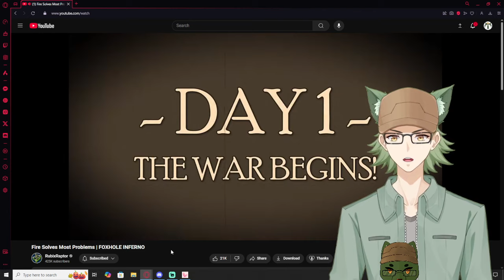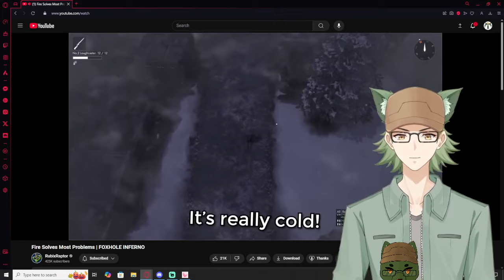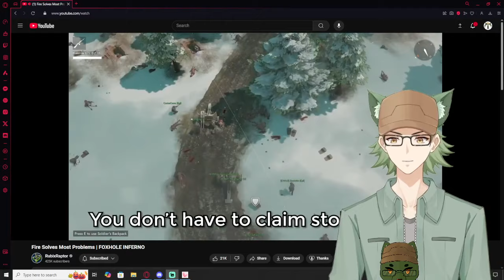Vtubers React to Rubix Raptor | Fire Solves Most Problems | FOXHOLE INFERNO